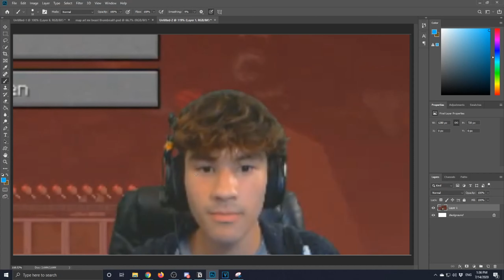sam tried to speedrun minecraft from scratch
i'm still learning the route and everything in hopes to actually complete a run one day, will I ever? I have no clue but I will try and it will be logged on this channel through streams and through videos.

🔴 WATCH ME LIVE - Mondays, Tuesdays, Thursdays, and Saturdays at 8pm (Central Time Zone) 🔴

🔴 Stream Schedule 🔴
Monday - Variety
Tuesday - Minecraft
Thursday - Animal Crossing
Saturday - Minecraft

📦My Set-Up📦
WebCam - jk they like 200 bucks don't get scammed